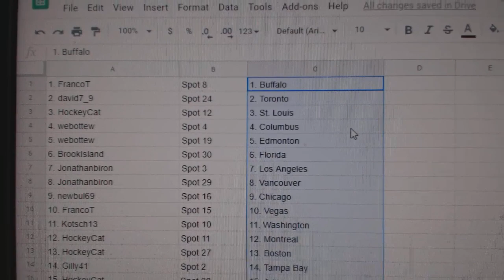Team Randoms - C&C GB #10,434